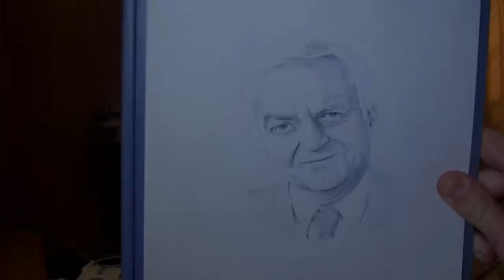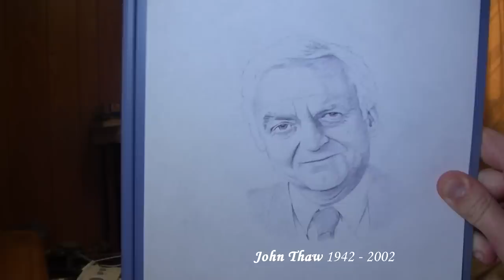John Thaw speed drawing (soft focus)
Soft focus speed drawing of the acclaimed and much loved actor John Thaw, created in 55 minutes using a ball point pen and a piece of regular A4 printer paper.. music by fourswords..

One of the UK's most bankable TV stars, he brought to life some of the most memorable characters in television. Perhaps most well known for his portrayal of Inspector Morse in the drama serialization of the novels by Colin Dexter, he brought an intensity and honesty to his roles and was a mentor to younger actors.